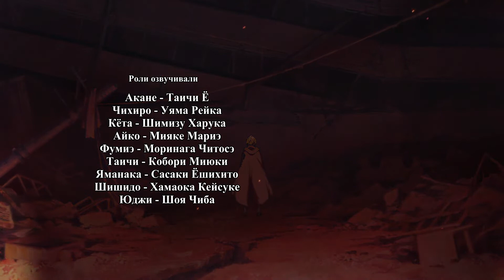[Owari no Seraph ED] SawanoHiroyuki[nZk]:Yosh - scaPEGoat (RUS TV size) cover by AnDre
Vocal and mixing (Вокал и работа со звуком)(ボーカルとミキシング): AnDre
Russian lyrics (Перевод на русский) (ロシア語): Namiko
Original artist (オリジナルアーティスト)(Исполнитель): SawanoHiroyuki[nZk]:Yosh - scaPEGoat

ПРЕДУПРЕЖДЕНИЕ:
Это всего лишь кавер, поэтому я не претендую на право собственности на оригинал. Оригинал принадлежит SawanoHiroyuki[nZk]:Yosh, соответствующему лейблу Sony Music и другим соответствующим владельцам.
Спасибо.